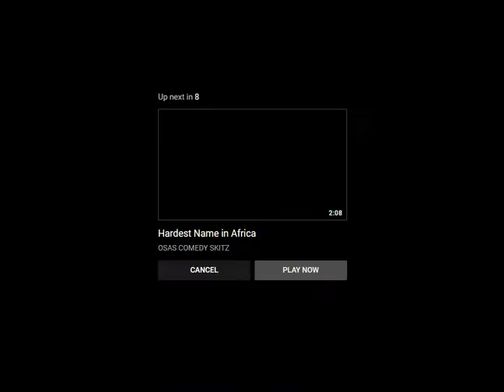Me at the zoo - (Viral Video)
Recording with Bandicam